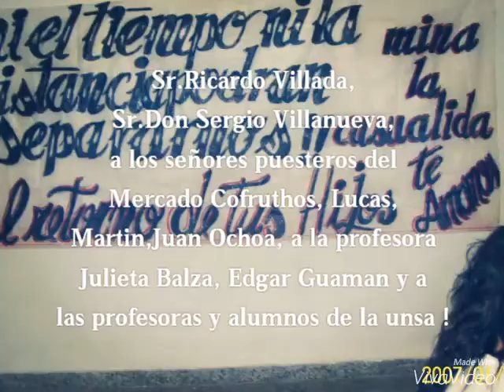Centro azufrero de MINA LA CASUALIDAD. ONGN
agradecimiento a Pedro Cerrudo